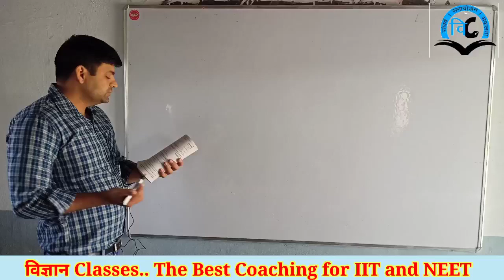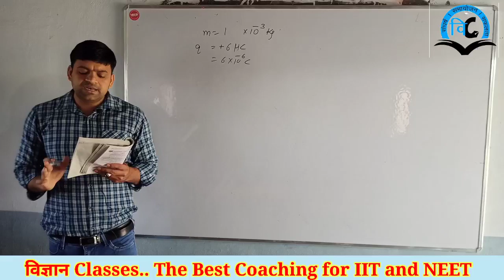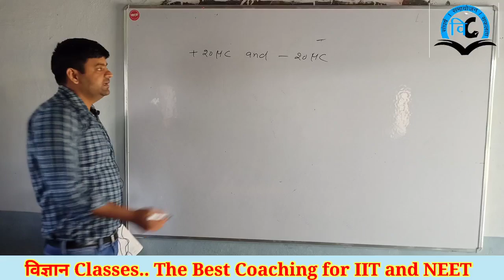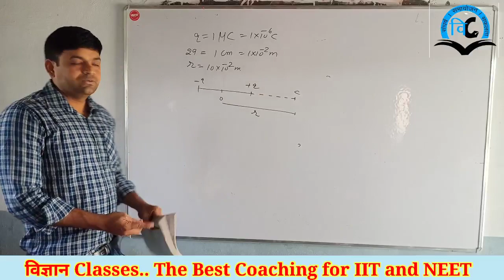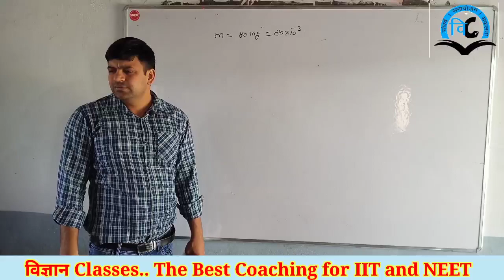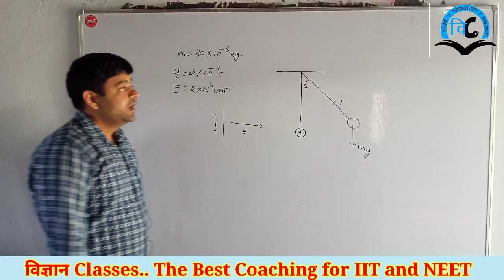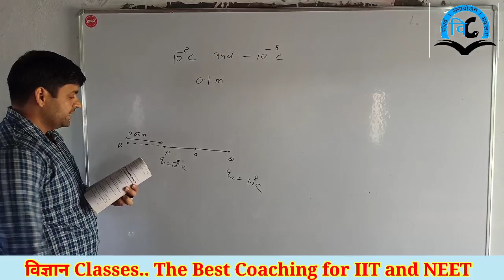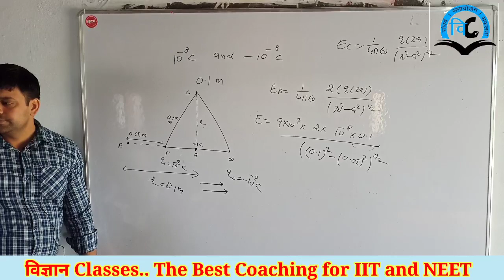Electrostatic (Unit-1) Class-12 Lect-10